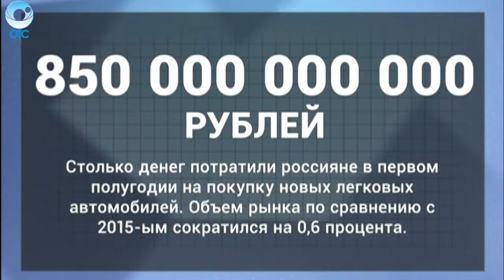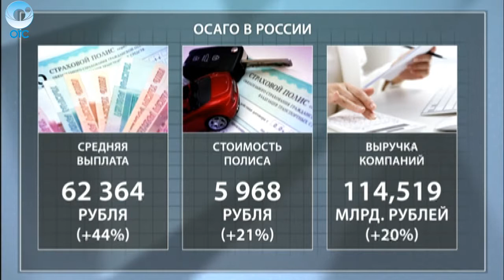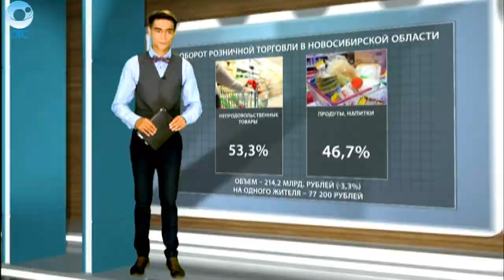ДЕЛОВЫЕ НОВОСТИ: 26 июля 2016